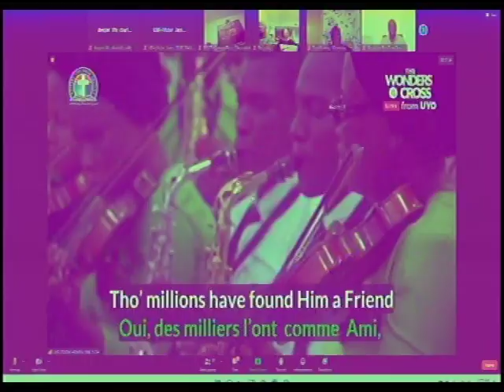GHS156 - ROOM AT THE CROSS FOR YOU